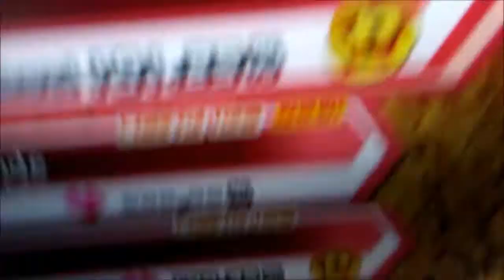TMW U GET POIFECT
got itttt